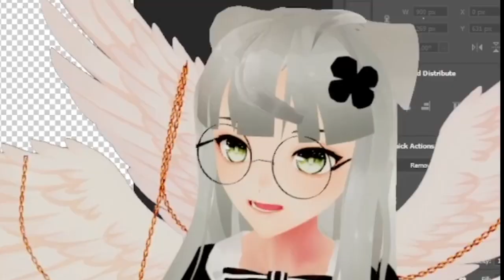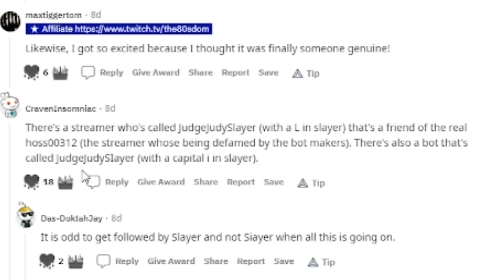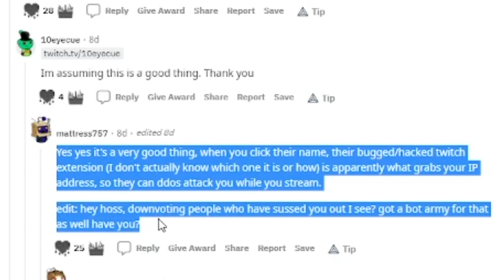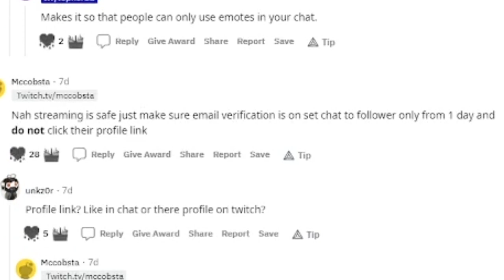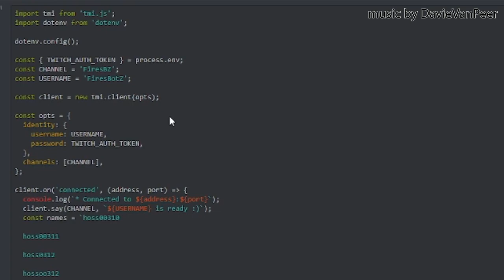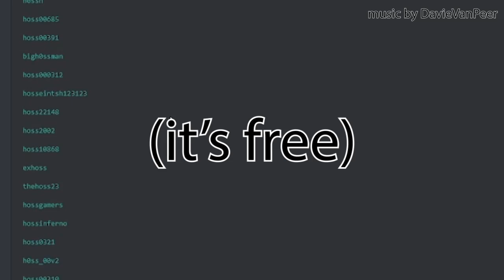i made a bot that bans HOSS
hmmm...
For me the most interesting is the backstory behind HOSS...

If you want the easiest fix use CommanderRoot's tool, google for a list of all the currently active Hoss bot names and ban them

Fires's Bot Config:
🍀Before you Start:
- You need to configure a separate twitch account for your own bot and find your oauth token. Go to Twitch's website for Twitch Devs to get and set up these things.
🍀Notes from Fires:
- After you make a new directory and add the pasted code into index.js, you can do npm init and then npm install tmi.js dotenv
- npm init initializes the project in package.json, which includes meta information about the project, including npm dependencies and then npm install actually installs modules you need.

- Make a file called .env and in it have TWITCH_AUTH_TOKEN=whateveryourtokenis (obviously replace the second part)
- to run, you can just use node .
inside the directory you can configure the npm start script to do just that though
🍀Main CODE:

Hoss, Hoss0, Hosoo, JudgeJudySlayer, JudgeJudySiayer, Twitch, IP Bots, Hate Raids, livestreaming